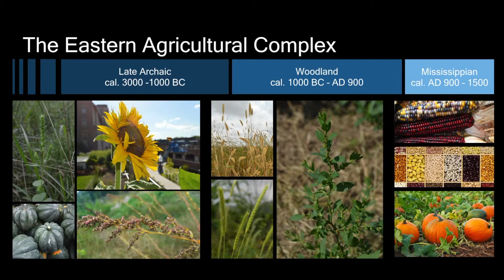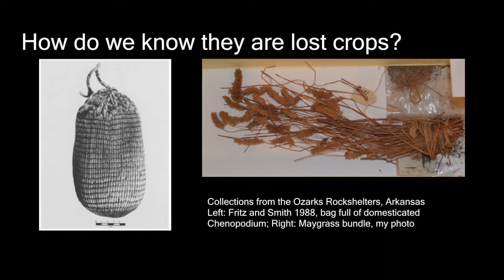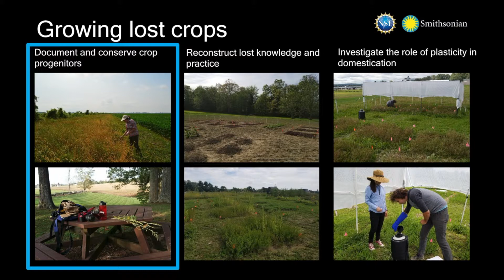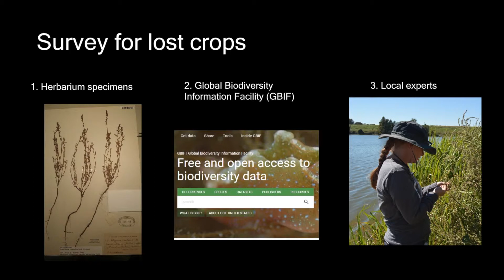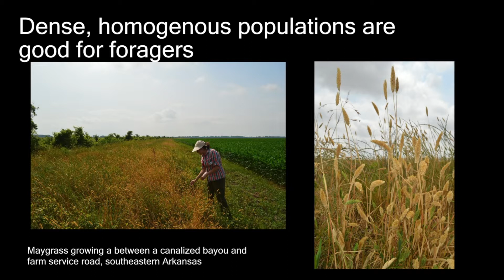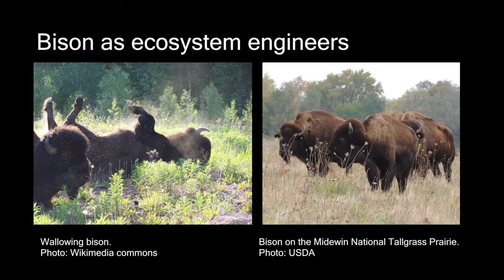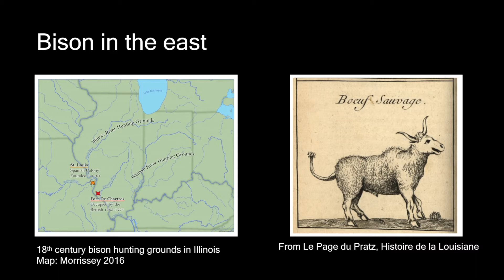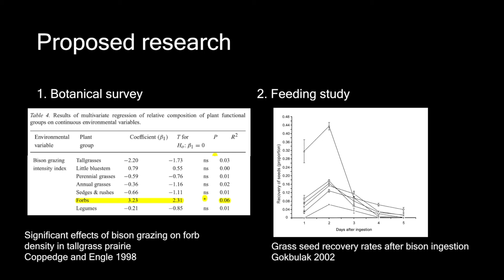Midway Meeting: Mississippi. An Anthropocene River | Natalie Mueller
Cahokia Mounds State Historic Site